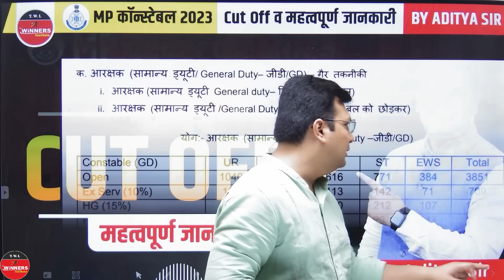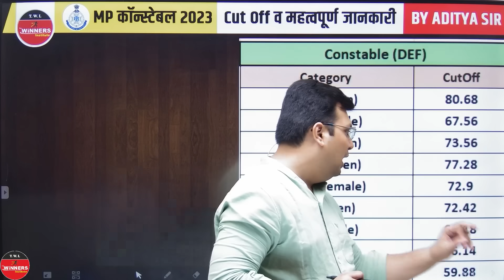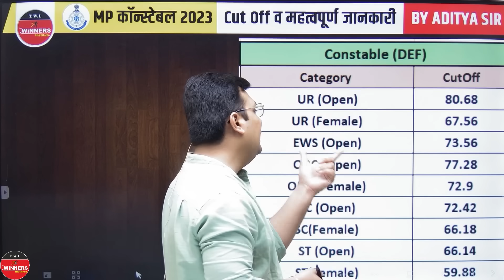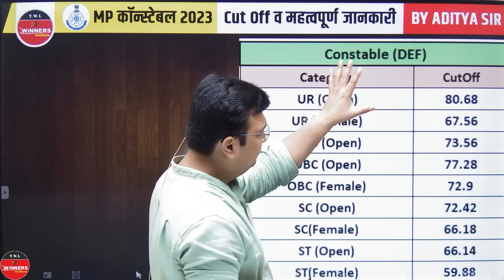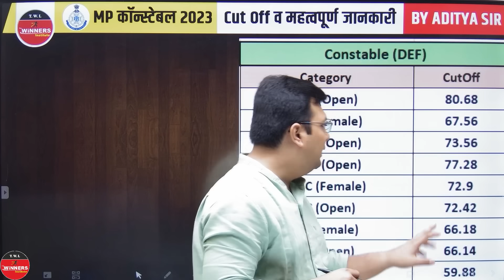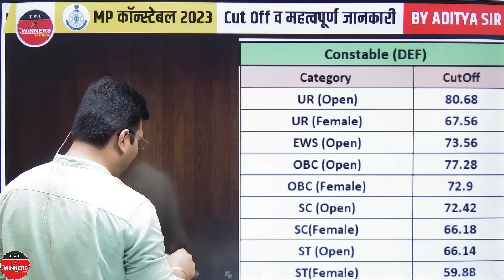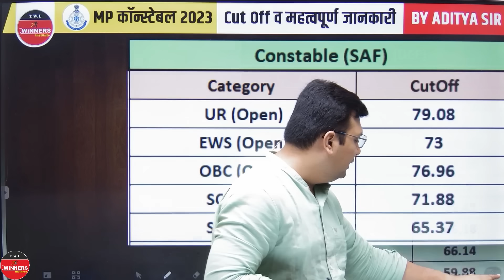MP Police Constable 2023 Expected Cut Off | MP Constable GD, Radio & SAF Cut Off by Aditya Patel Sir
The WiNNERS Institute Indore
🎯 पता:- विष्णुपुरी iBus स्टॉप के सामने इंदौर (म प्र.)